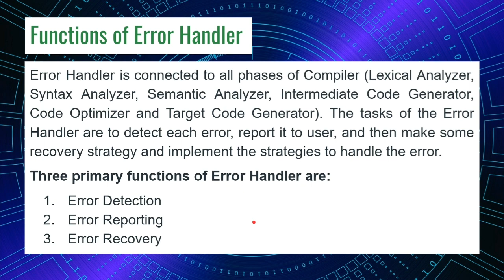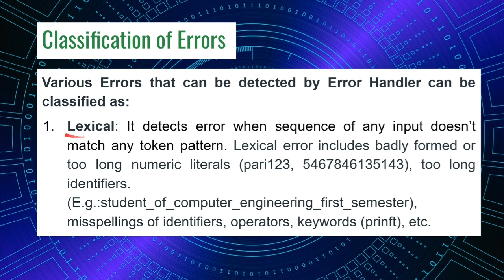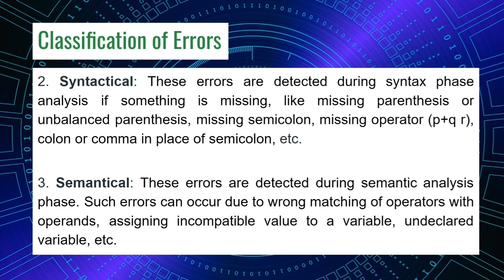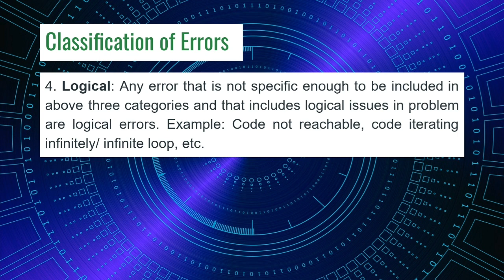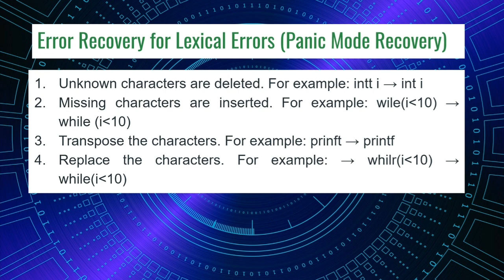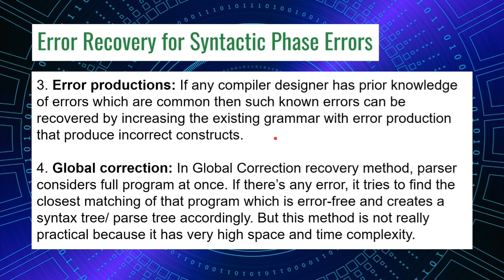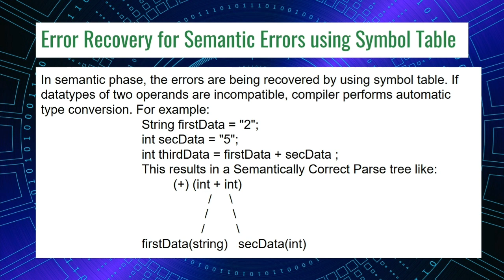Error Detection and Recovery in Compiler Design | Error Handler| Lexical Error, Semantic Error Hindi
Error Detection and Recovery in Compiler Design | Error Handler | Lexical Error, Semantic Error
Error Handler in Compiler Design In Hindi | Easy Explanation
Lexical Error, syntax Error and Semantic Error Recovery in Compiler Design with Examples

Errors in Lexical Analysis & their Recovery
Types of Errors detected by Lexical Analyzer
1. Long Identifiers
2. Too long Numerical literals
3. Badly formed numerical literals
4. Input characters that are not present in source language
5. Spelling Mistakes

We will discuss lexical analysis in detail. In this video of CSE concepts with Parinita Hajra, we are going to see the detailed explanation of error detection and recovery in compiler design with the help of examples.

Content:
CD47: Error Detection And Recovery in Compiler Design | Lexical Phase Error and Recovery in Hindi
ERROR RECOVERY STRATEGIES IN COMPILER DESIGN | COMPILER DESIGN
Errors | Lexical, Syntax & Semantic | Compiler Design
Error Detection And Recovery | Lexical Phase Error | Compiler Design

compiler design compiler design playlist compiler design videos lexical analyzer engineering btech videos
Basics Of Lexical Analysis ll Explained with Examples in Hindi ll Compiler Design Course

Keep learning, keep supporting 🤝✨💯yo